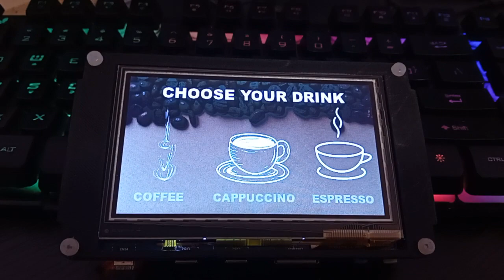TouchGFX Project - coffee machine GUI on STM32F746 DISCO board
Coffee machine UI simulation from scratch . Limiting the sugar and milk amount, limiting espresso shots and add animation and image progress bar on touchGFX and Dico746. Every “Brew” button on each screen is attached to a different function.
The progress bar functionality is for illustration purposes  only. In order for it to work, hardware should be attached

Your best bet to learn after watching those hundreds of videos and those tens of tutorials is to work on a project from start to end with all of the struggles.

I will explain how it was done in a separate coming video.

TouchGFX and screens in embedded systems are really fun!